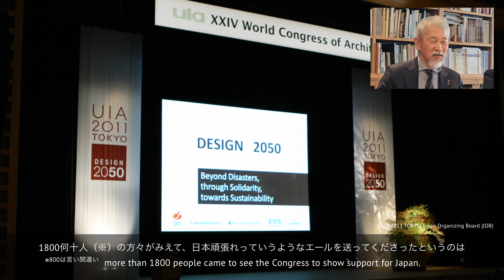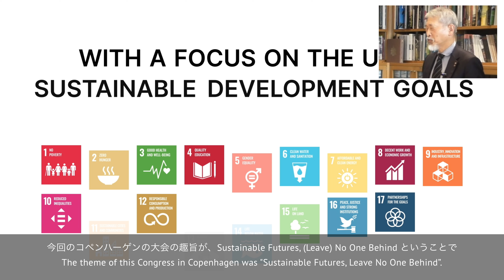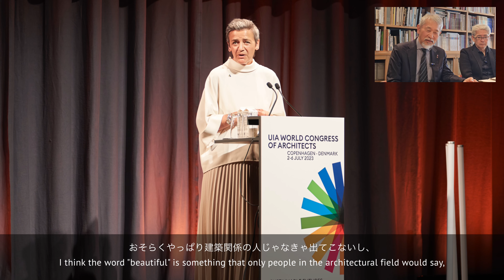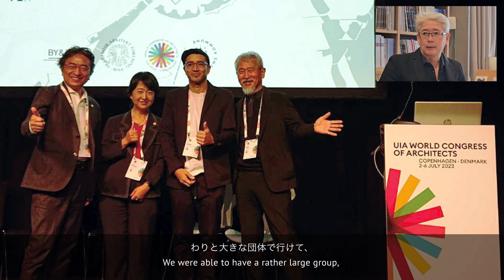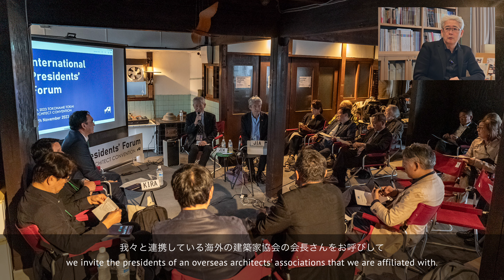【UIA Report #4】 佐藤尚巳・竹馬大二インタビュー前編：UIAコペンハーゲン大会と国際交流 Interview with SATO Naomi and CHIKUBA Daiji-1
▶佐藤尚巳（さとう・なおみ）JIA会長
▶竹馬大二（ちくば・だいじ）JIA国際委員長

2023-26年のUIA(国際建築家連合）リージョン4カウンシルメンバーの国広ジョージが「UIAの今を伝える」動画シリーズ「UIA Report」。2026年まで定期更新の予定です。

製作：公益社団法人日本建築家協会（JIA）
ディレクション：国広ジョージ（UIA Council Member Region IV）
編集：蔵楽友美（JIA国際委員）

ご意見・ご感想をJIA国際委員会までどうぞお寄せください：
▶ SATO Naomi（JIA President）
▶ CHIKUBA Daiji（JIA International Relations Committee Chair）

Produced by JIA (The Japan Institute of Architects)
Directed by KUNIHIRO George (UIA Council Member Region IV)
Edited by ZORAKU Yumi (JIA International Relations Committee)